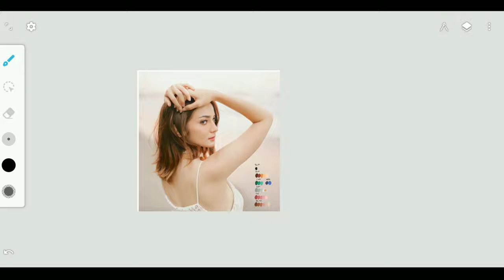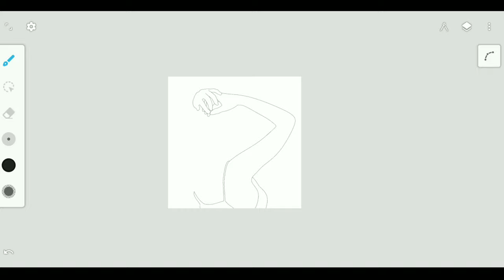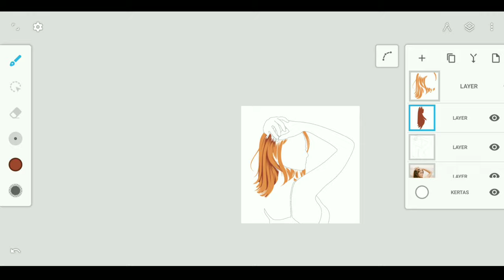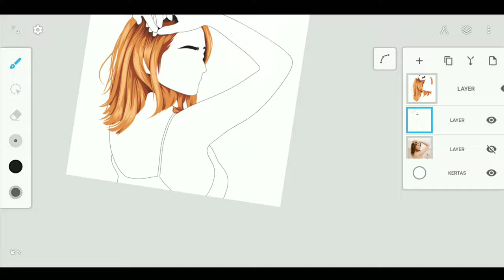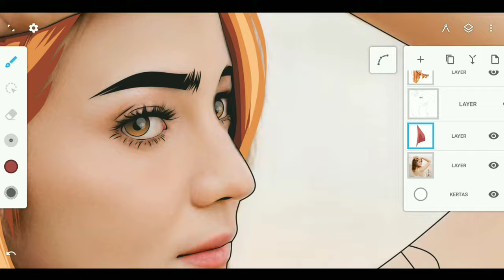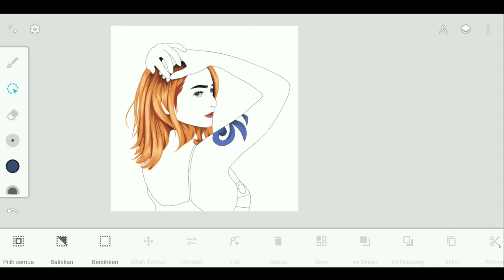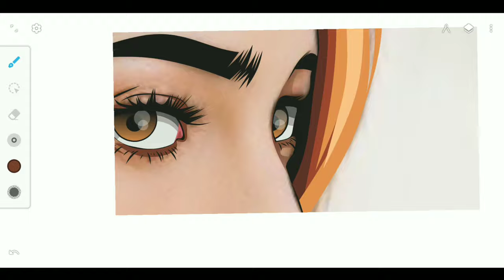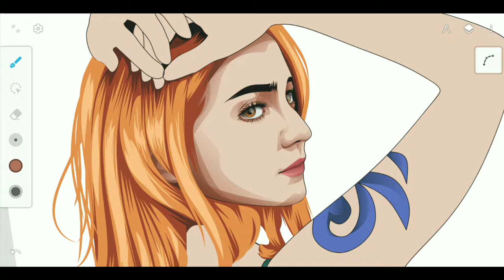Drawing One Piece - Nami X Enzy Storia (Cosplay) | Kholik Ekstrada